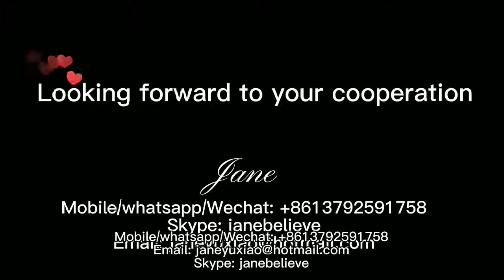air bubble film machine 気泡フィルム製造機Burbuja película que hace la máquina Machine à faire des bulles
Skype: janebelieve
PE air bubble film machine
air bubble wrap making machine, bubble film machine